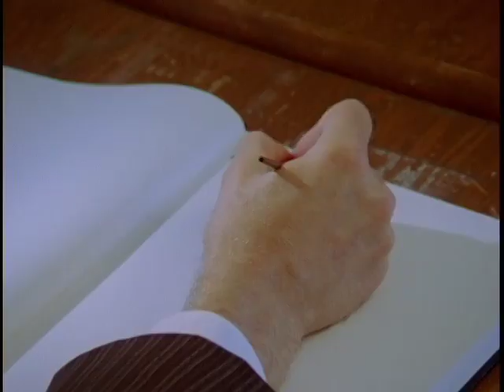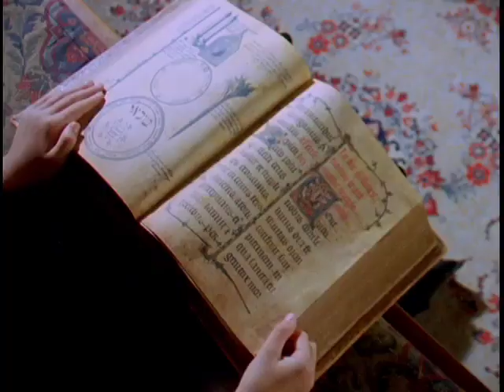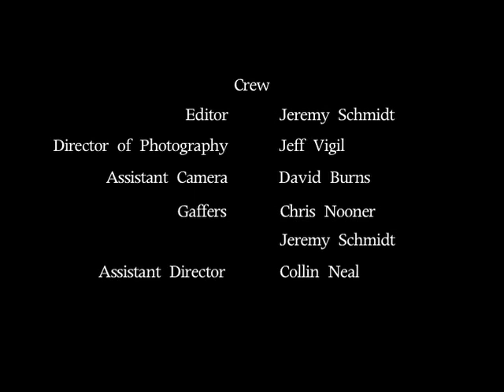Edgar Allan Poe's Morella - A short film by Jeff Ferrell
Short gothic horror film based on Edgar Allan Poe's tale "Morella". Directed and adapted for the screen by Jeff Ferrell.

Starring Dennis Kleinsmith (CTHULHU) and Lisa Coronado (GHOSTLIGHT).

Produced in 2008 at the Seattle Film Institute.

Nominated for Best Short Film at the 2008 H.P. Lovecraft Film Festival.

Winner- Best Impact of Music in a Short Film. Silver Medal, Audience Choice Award · 2009 Park City Film Music Festival, Park City, USA.